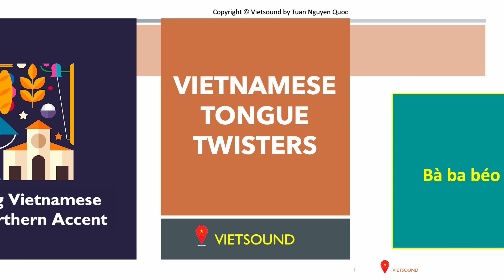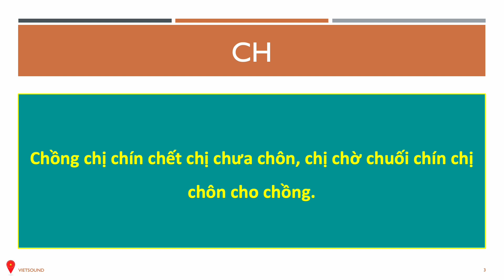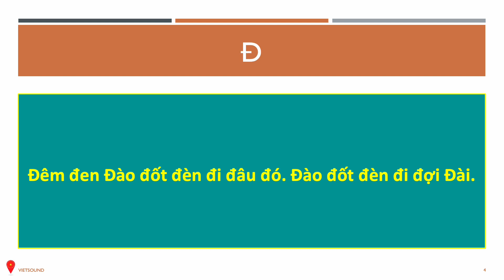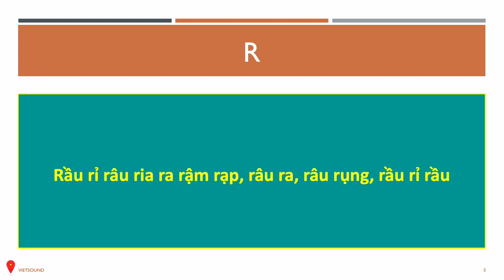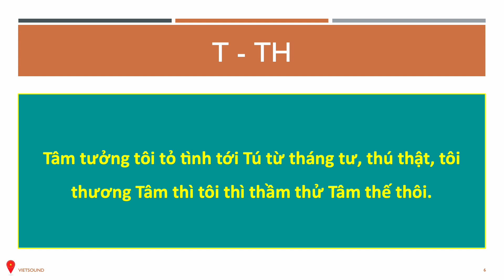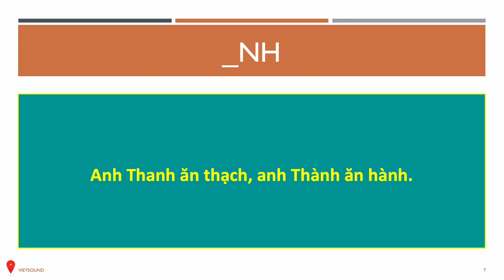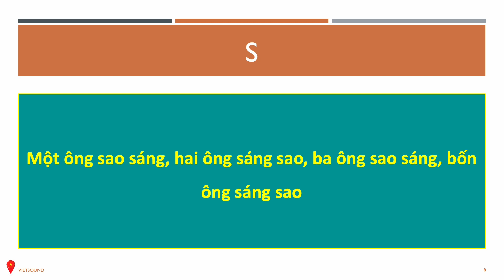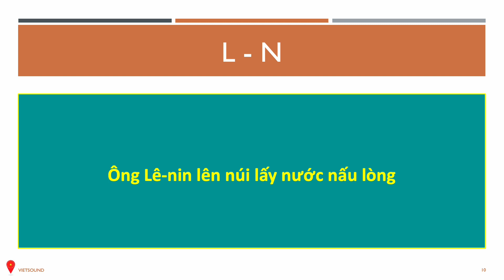🇻🇳 Vietnamese Tongue Twisters. Learn sound system in Vietnamese. Vietsound.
Vietnamese sound system. Vietnamese language. Learn Vetnamese for beginners. Hoc Tieng Viet. ベトナム語を学ぶ. Vietnamesisch lernen. 베트남어 배우기. ຮຽນພາສາຫວຽດນາມ. 学习越南语. вьетнамский язык.
Hi! I'm native Vietnamese speaker from Northern Vietnam.